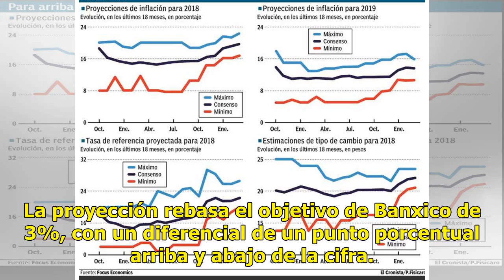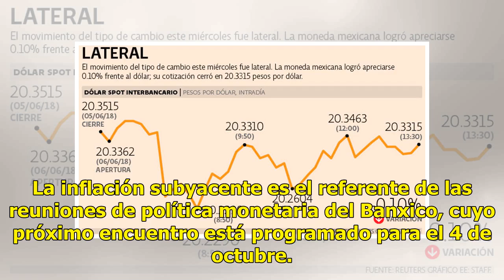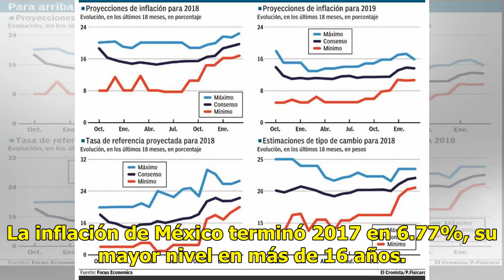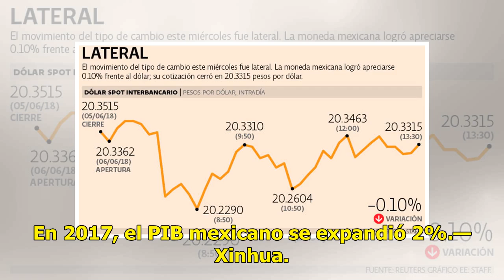Analistas elevan pronósticos del tipo de cambio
Prevén mayor inflación CIUDAD DE MÉXICO.— Analistas privados consultados por el Banco de México (Banxico) elevaron de 4.47% a 4.50% el pronóstico de inflación en el país al final de 2018, de acuerdo con el sondeo difundido ayer por el ente emisor central. La proyección rebasa el objetivo de Banxico ...